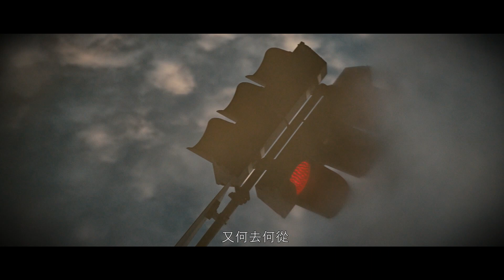LEXUS MY FILM 短影片競賽｜我的疫天我作主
敘說在疫情的壟罩下做好個人防疫對疫情減緩可以帶來不少的幫助，每個人的AMAZING都可以自己作主。

團隊名稱｜拍片互助協會
導演｜程子佑
製片｜陳振福
副導｜林熹
攝影｜程子佑,林韋龍
攝助｜楊朝清
美術｜劉家瑜,林思彤
收音｜吳柏叡
燈光｜葉子睿
剪輯｜程子佑